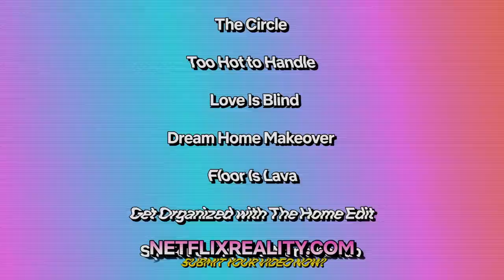The largest reality casting call. Ever. | Netflix Reality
🚨 this is not a drill 🚨 We want YOU to be on Netflix. Do you suck at baking? Great! Are you a disorganized mess? Awesome! It's time to show us the real you, and join Netflix's largest reality casting call ever! to submit your video to be considered for any of our Netflix Reality series... NOW! Only catch? No catfish! We want you to show up as your authentic self and "be the real you."